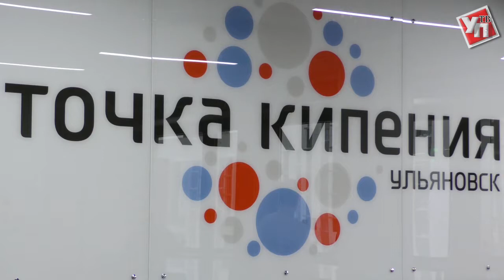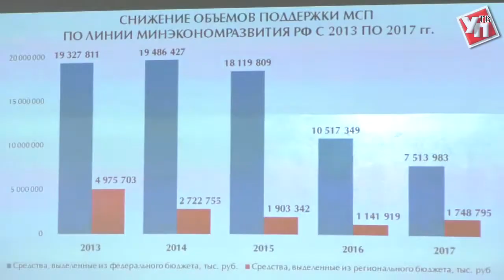В Ульяновской области оценили эффективность расходования бюджетных средств для поддержки бизнеса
Государственная поддержка предпринимателей и субсидирование бизнеса. Эти и другие вопросы обсуждали на конференции, организованной Общероссийским народным фронтом.